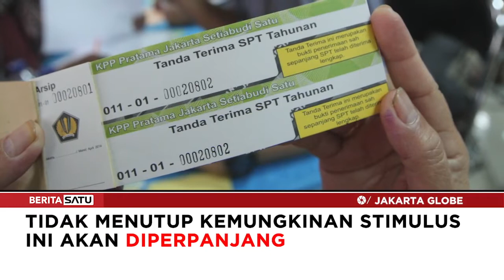6 Bulan Gajian Full, Pemerintah Tanggung Pajak Karyawan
Menteri Keuangan Sri Mulyani Indrawati memastikan pemerintah akan menanggung pajak penghasilan (PPh) pasal 21 alias pajak karyawan sebagai salah satu insentif dalam paket kebijakan stimulus perekonomian jilid dua yang akan dikeluarkan pemerintah.